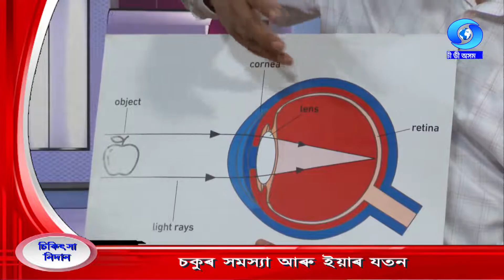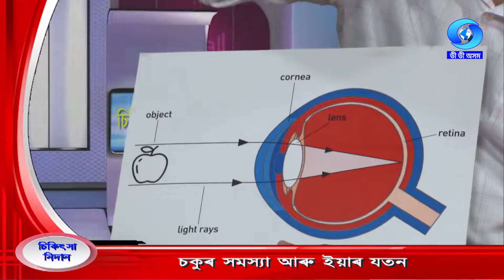CHIKITSA NIDAN | EYE CARE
Expert : Dr. Shyamango Ram Barooah, Eye Specialist
Anchor : Mallika Sarma
Producer : Sandhya Singha
Date & Time of Telecast : 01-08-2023/3.30 PM